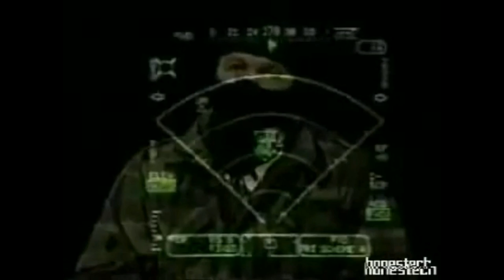Alex Jones, Full Of Crap - William Cooper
This is a community channel with original content.